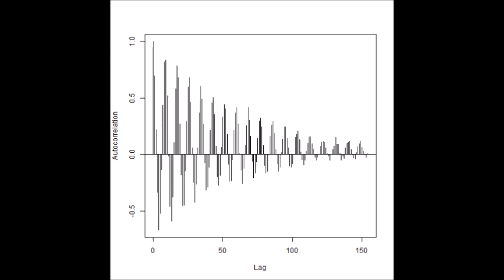超音波の音圧測定解析（自己相関、パワースペクトル、バイスペクトル） Ultrasonic-labo